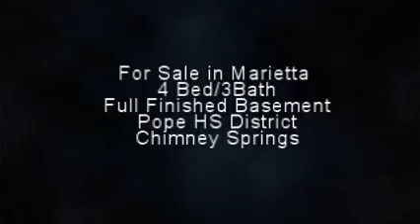SOLD! on 2534 Chimney Springs Drive Marietta, GA 30062